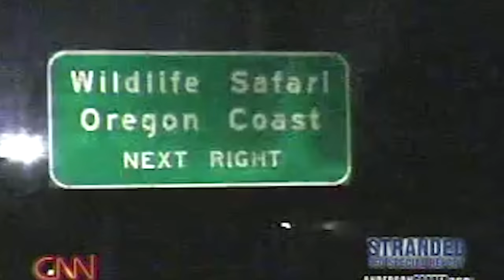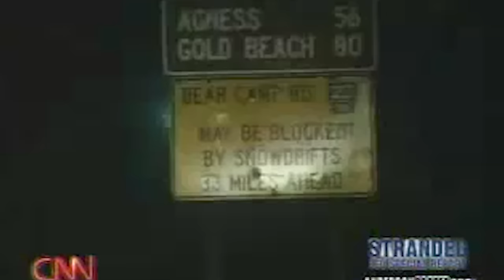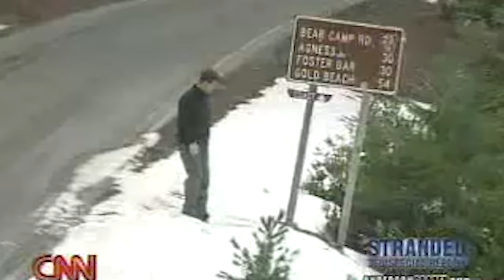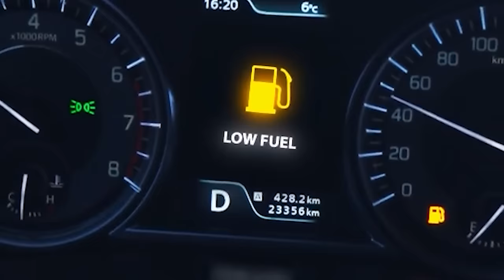The INFAMOUS Kim Family Ordeal │9 DAYS in the WILDERNESS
In this video, we cover the brutally tragic story of the Kim family, who took one wrong turn & got stranded in the cold, Oregon wilderness.